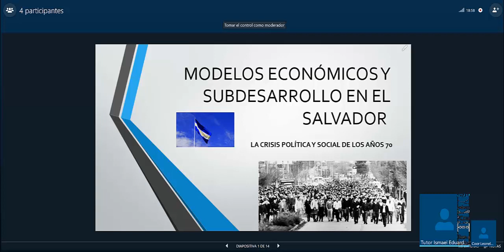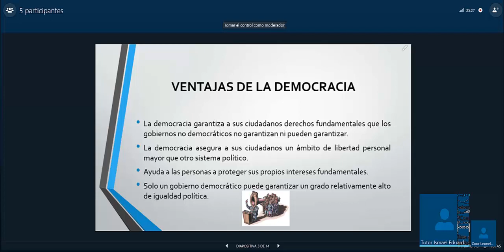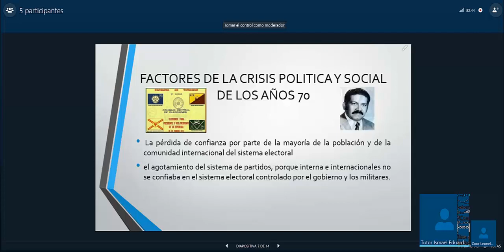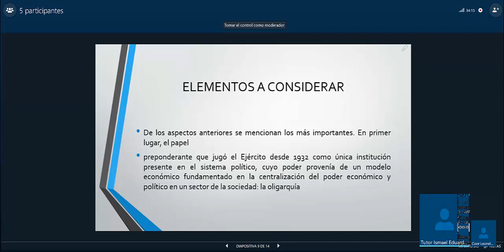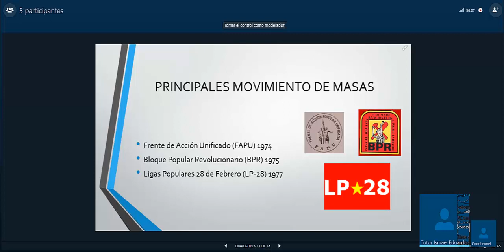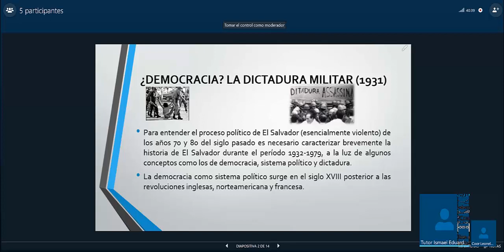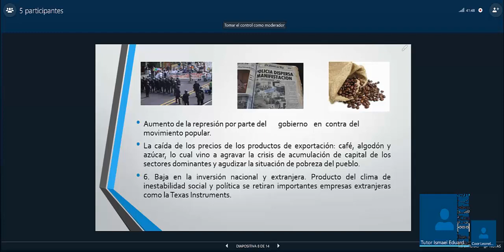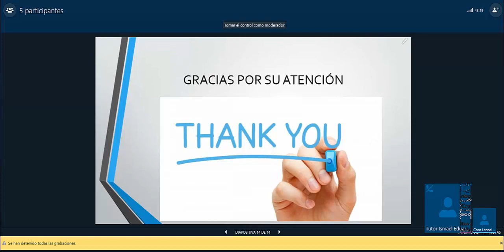Sociales - Tema: Crisis política y social de los años 70.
Unidad : Modelos económicos y subdesarrollo en El Salvador .

Tema de discusion: Crisis política y social de los años 70.

Tutor a cargo de la videoconferencia: Ismael Eduardo Guzman Castro

Dia: 29 de septiembre de 2019